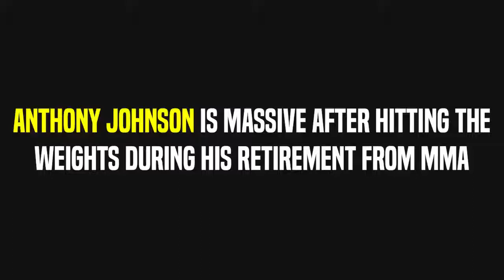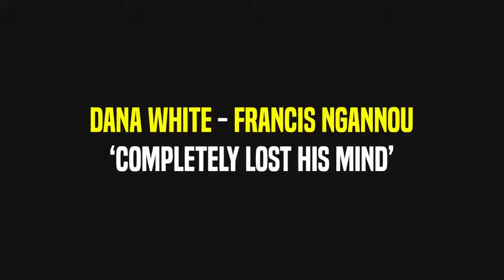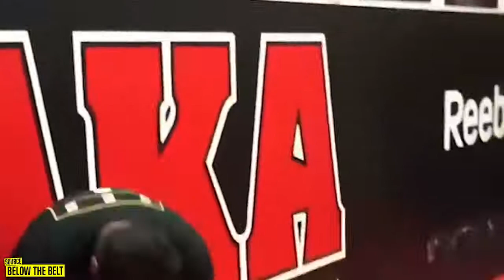Khabib and Cormier arguing who has a Bigger Fight, Dana White rips Francis Ngannou, Brendan Schaub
- Daniel Cormier nad Francis Ngannou talking about who has bigger bout, Khabib Nurmagomedov vs. Conor McGregor or Daniel Cormier vs. Brock Lesnar.

- Javier Mendez, Khabib's coach talking about Khabib's Gameplan vs Conor McGregor. He sad, Conor is better on feet but Khabib has his advantage on the ground.

- Dana White goes off on Francis Ngannoua and said Eddie Alvarez may leave UFC and sigh for Bellator MMA.